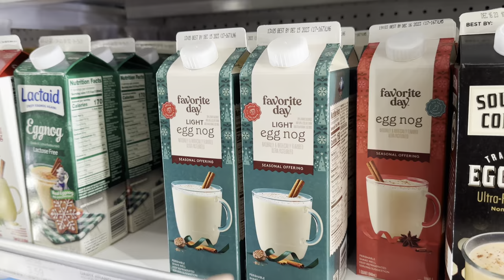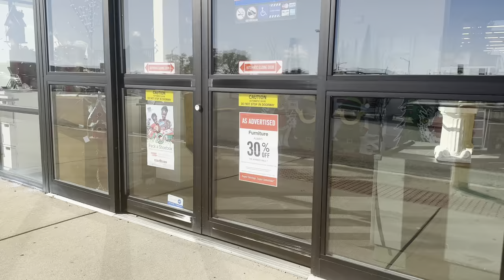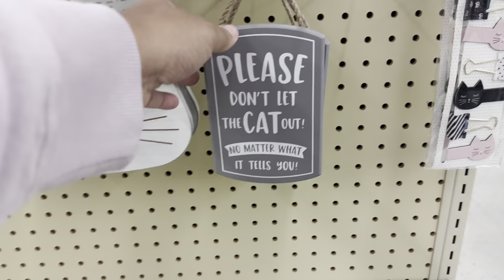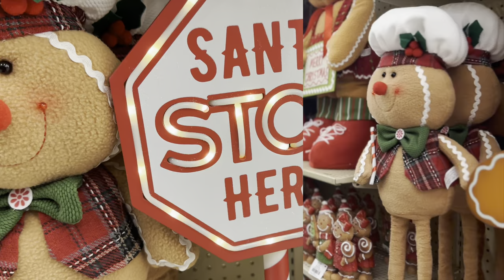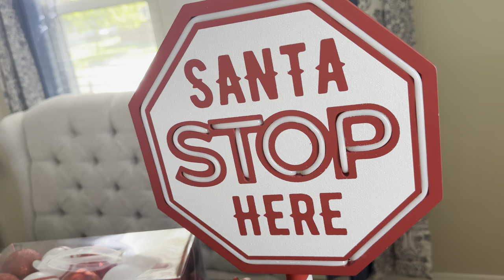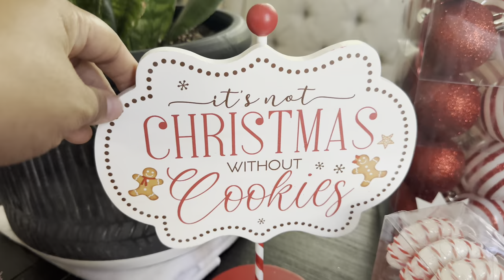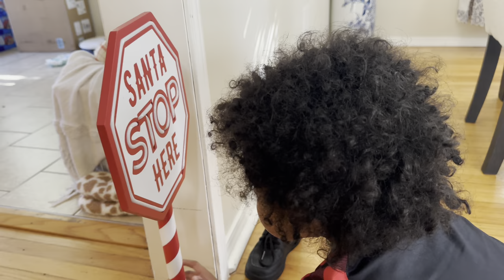2023 Christmas Shop With Me | Christmas Decor Ideas + More | Crockpot Cheddar Broccoli Soup Recipe